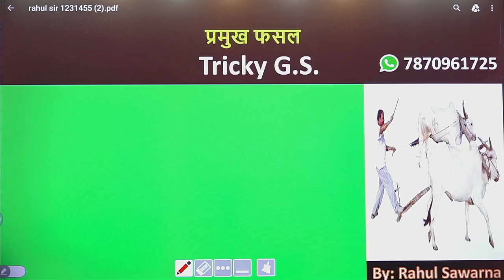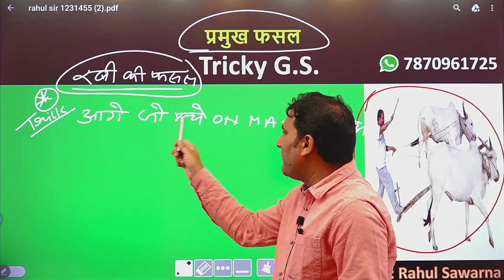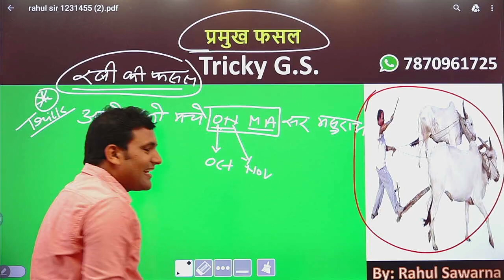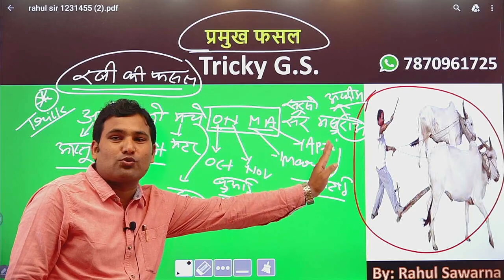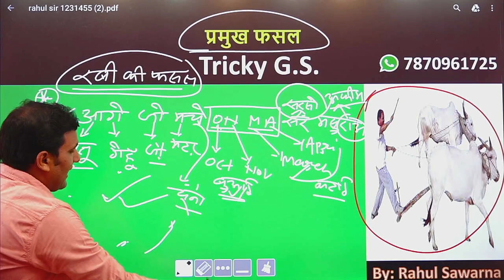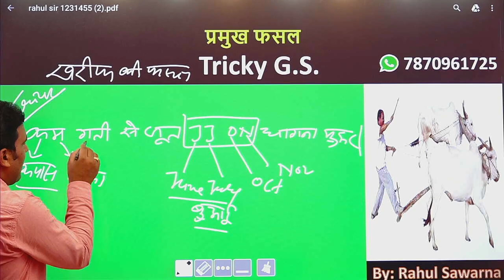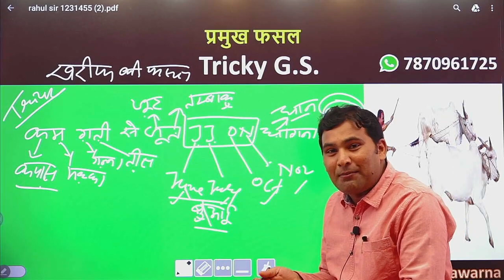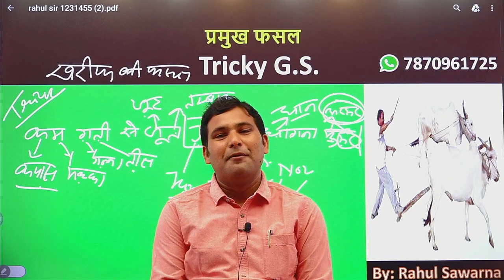भारत की फसलें व उत्‍पादक राज्‍य Majors Crops of India in Hindi रबी, खरीफ, जायद फसलें | भारतीय कृषि,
भारत की फसलें व उत्‍पादक राज्‍य (Crops and Producing States of India)
भारत की प्रमुख फसल | All India Exam || Indian Geography
भारत की प्रमुख फसलें - रबी, खरीफ, जायद फसलें | भारतीय कृषि, भूगोल
भारत की प्रमुख फसलें। Majors Crops of India in Hindi |भारतीय कृषि।Agriculture of India in Hindi
 भारत में शीर्ष फसल उत्पादक राज्य | शीर्ष राज्य और देश | महत्वपूर्ण फ़सल उद्पादक
|| Organs of Cell Part-2 by - Rahul Sawarna(Author) ||

नमस्कार दोस्तों स्वागत है आपका अपने YouTube Channel Rahul Sawarna G.S में
 Prince Mathematics Campus Kankarbag Tempu STAND Patna